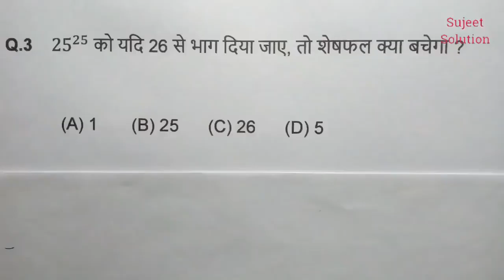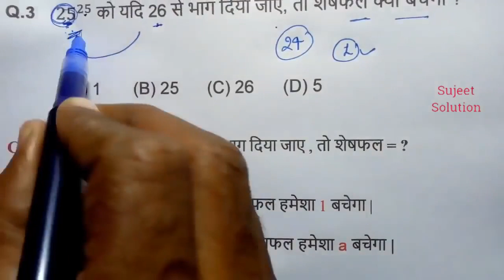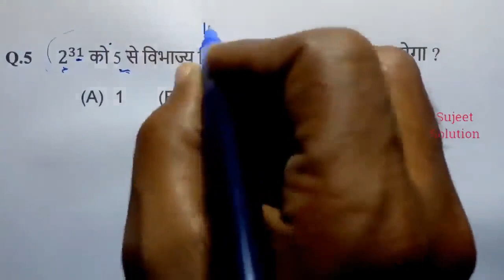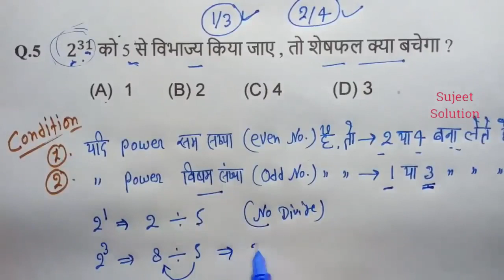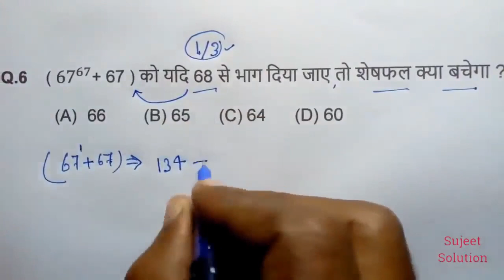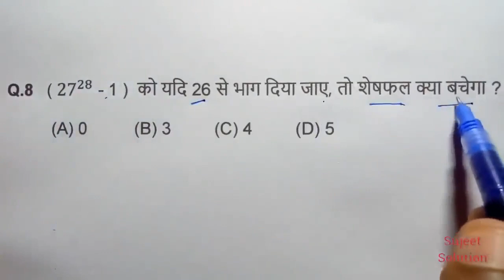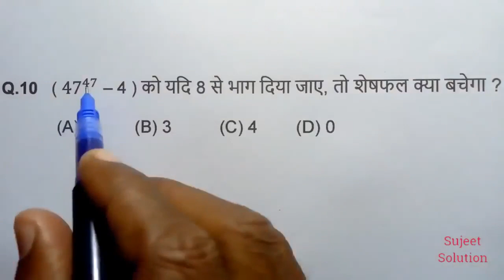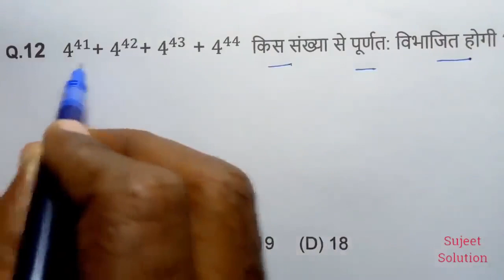#323 // NUMBER SYSTEM ( संख्या पद्धति ) // For - All Exam Most Important Questions